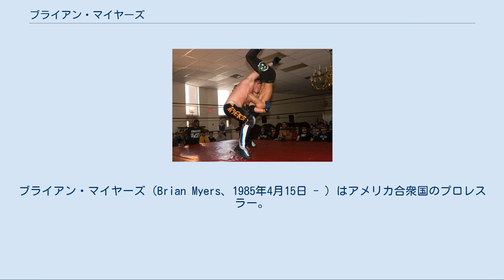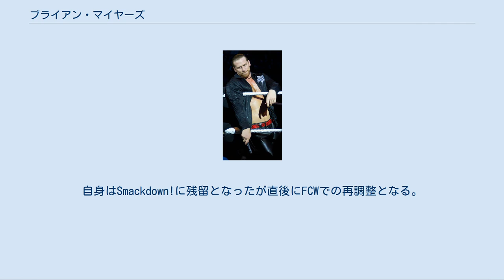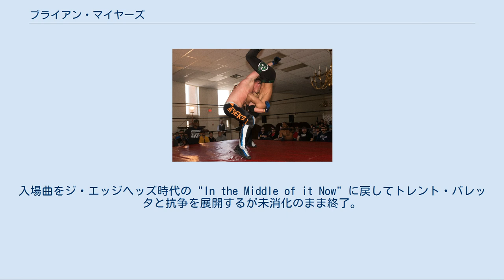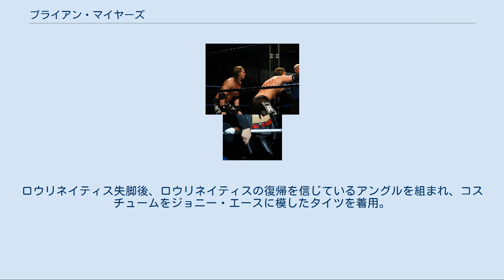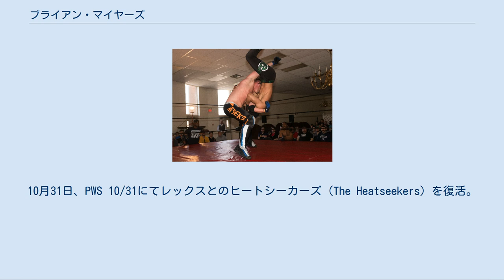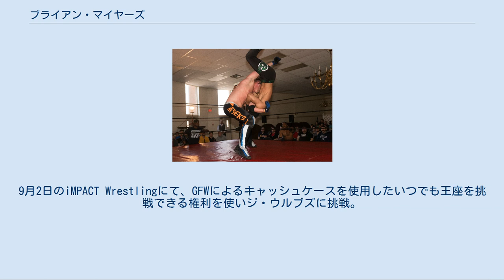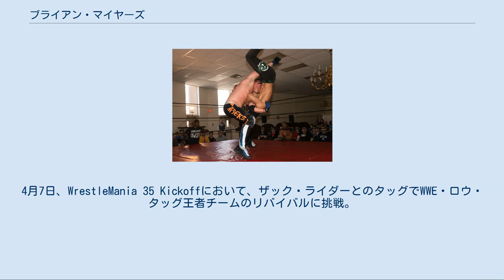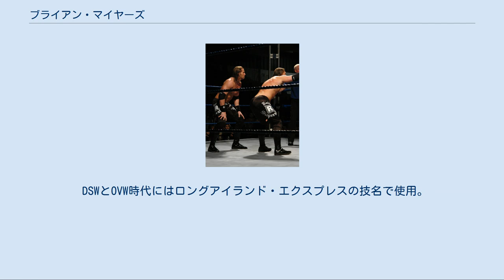ブライアン・マイヤーズ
ブライアン・マイヤーズ（Brian Myers、1985年4月15日 - ）はアメリカ合衆国のプロレスラー。
ニューヨーク州グレンコーブ出身。
 ECWで活躍した事で知られるマイキー・ウィップレックがニューヨーク州にて主宰するインディー団体であるNYWC（New York Wrestling Connection）が運営するNYWCトレーニングセンターにてトレーニングを積む。
 2006年、WWEと契約を交わし入団。
傘下団体であるDSWに所属し、2007年にOVWに移籍。
 5月1日、WWE・ECWにてブレット・メジャーとメジャー・ブラザーズを結成し、ブライアン・メジャー（Brian Major）のリングネームでデビュー。
マット・ストライカー & マーキス・コー・ヴァンとタッグマッチを行い勝利。
6月、追加ドラフトでブレット・メジャーと共にSmackDown!に移籍。
11月7日、MVP & マット・ハーディーが保持するWWEタッグ王座に挑戦するも敗戦。
12月16日、Armageddonにてエッジの変装をして乱入する形で勝利をアシストしヒールターン。
同月21日、SmackDown!にてリングネームをカート・ホーキンス（Curt Hawkins）に改名。
タッグネームもジ・エッジヘッズに変更してエッジの手下として活動。
 2008年 2008年7月20日、Great American Bashでのフェイタル4ウェイ形式のWWEタッグ王座戦に勝利し、WWEタッグ王座を獲得する。
しかし、一度も防衛することなく9月26日のSmackdown!でカリート & プリモに敗れ王座を失う。
WrestleMania XXVで行われたWWEタッグ王座統一戦にランバージャック要員として登場したのがジ・エッジヘッズとしての最後の出番になった。
 2009年4月、ドラフトでパートナーのザック・ライダーはECWへ移籍。
自身はSmackdown!に残留となったが直後にFCWでの再調整となる。
FCWではデュード・バスターズ（ケイレン・クロフト & トレント・バレッタ）に加入。
3人でFCWフロリダタッグチーム王座を獲得。
デュード・バスターズ離脱後はヴァンス・アーチャー & ジャクソン・アンドリュースとユニットを結成した。
 2010年5月13日、WWEに再昇格を果たし、Superstarsにてヴァンス・アーチャーとタッグを組んで出場。
ジェームズ・ホワイト & マシュー・ブッシュを相手に圧勝。
6月、タッグネームをゲート・クラッシャーズとしてSmackDown!で活動を開始し、クリスチャン & MVPとの抗争が組まれるが短期間で終了。
Superstarsではデュード・バスターズと短期抗争を展開。
9月24日、SmackDown!にてビッグ・ショーとハンディキャップマッチを行い、アーチャーのアシストをせずに敗戦した事から亀裂が生じ始める。
10月7日、アーチャー vs クリス・マスターズとの試合でアシストしようとするがアーチャーにクローズラインを誤爆した事により仲間割れを起こしタッグは解消となった。
10月14日、Superstarsにてシングルへと転向。
入場曲をジ・エッジヘッズ時代の "In the Middle of it Now" に戻してトレント・バレッタと抗争を展開するが未消化のまま終了。
 2011年 2011年4月、追加ドラフトにてRAWに移籍。
5月12日、Superstarsにてザック・ライダー vs ウラジミール・コズロフにて試合途中に窮地に陥ったライダーの救出に登場し、コズロフの足を掴んで油断させてライダーの勝利をアシストした。
同月19日、Superstarsにてライダーとのタッグを組んで、サンティーノ・マレラ & コズロフと対戦するが敗戦した。
ライダーとのタッグチームを再結成するかと思われたがライダーがベビーフェイスに転向したために叶わなかった。
9月、タイラー・レックスとタッグを結成。
同月よりNXTを主戦場にするようになり、ウーソズと抗争を開始。
10月11日、ウーソズとの対戦中にレックスの攻撃を誤って受けてしまいリング下に転落した際にフェンスに脚を強打してしまい負傷。
同月18日、脚を骨折をしたというアングルで杖を持ち歩くようになり、レックスのセコンドをする際には指示するためや...